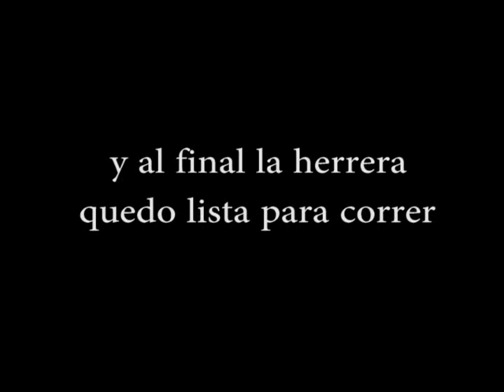Parte dos 4 6 2011